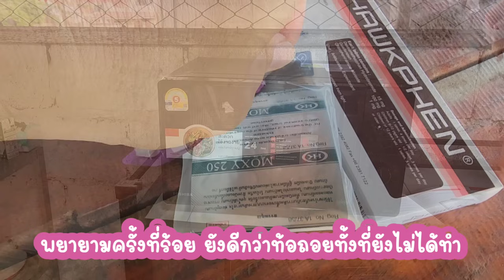Ep.734 จัดระเบียบห้องครัวใหม่ห้องครัวแบบอีสานบ้านๆชิวๆ